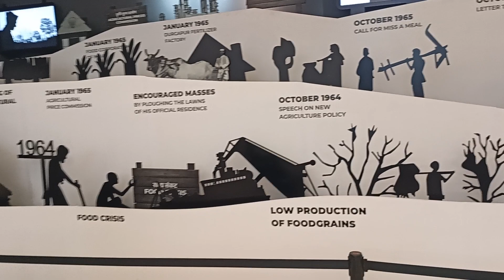Green Revolution (Harit Kranti)